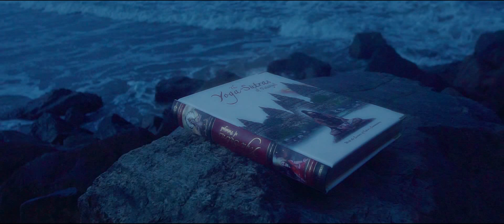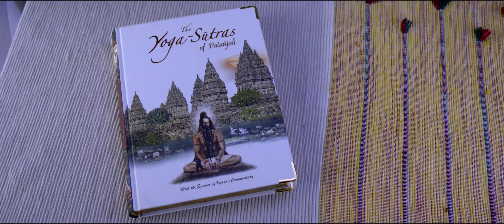The Signature Edition of Sage Patanjali's Yoga Sutras (Official Promo Video) | Vedic Cosmos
Vedic Cosmos launches a Signature Edition of The Yoga Sutras of Patanjali. Composed thousands of years ago, this work is the foundation of India’s greatest legacy: the practice of Yoga.